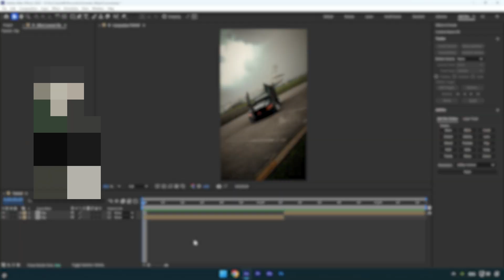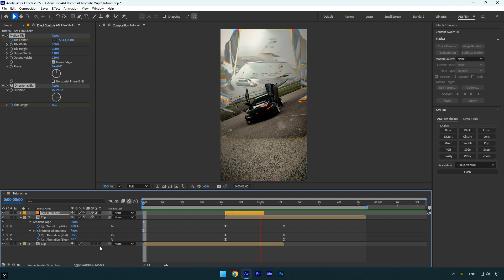Chromatic Wipe Transition in After Effects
In this tutorial I will show you how to make a chromatic wipe transition effect in Adobe After Effects

CPU: i7-14700K
GPU: RTX 4060 Ti 16GB
RAM: Kingston FURY Beast 32GB